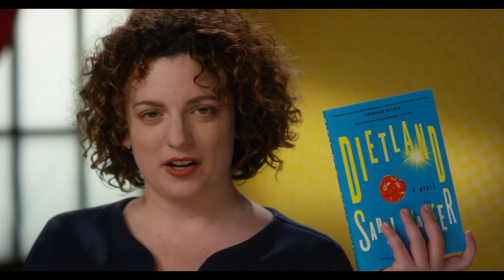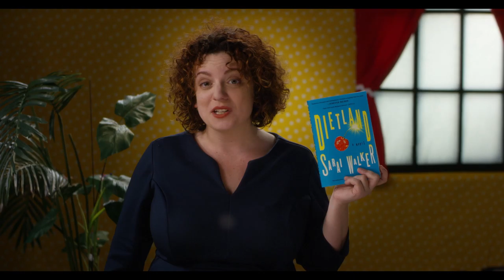Try the Dietland Plan!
The diet revolution is here. And it’s armed.

A Best Book of the Year:
Entertainment Weekly • Bustle • Amazon • Women’s National Book Association • Kirkus Reviews • BookPage • Kobo • LitReactor

A Summer Must-Read:
New York Post • Us Weekly • O, The Oprah Magazine • USA Today • Vulture • New York Daily News

“Audacious and gutsy and heartbreaking — Dietland completely blew me away.” — Jennifer Weiner

“Fight Club meets Margaret Atwood.” — Bustle

“If Amy Schumer turned her subversive feminist sketches into a novel, dark on the inside but coated with a glossy, palatable sheen, it would probably look a lot like Dietland—a thrilling, incendiary manifesto disguised as a beach read . . . It’s a giddy revenge fantasy that will shake up your thinking and burrow under your skin, no matter its size.” — Entertainment Weekly (Grade: A)